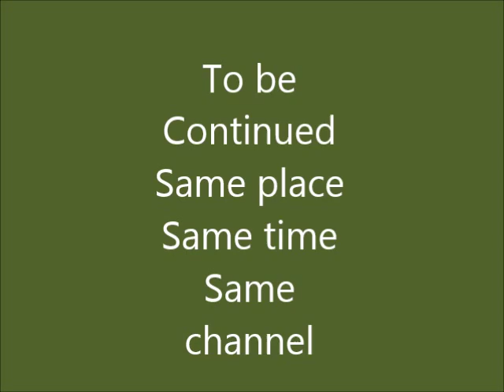Patio episode 5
Only old geezers on the job today as the youngens were on the beer last night, as I’m still a Raspberry Ripple all the heavy stuff was down to Guy to do, still we did finish laying all the pavers and edging bricks as well, pointing next.